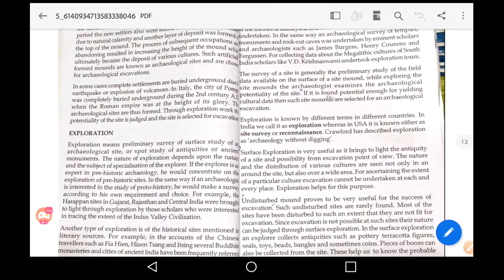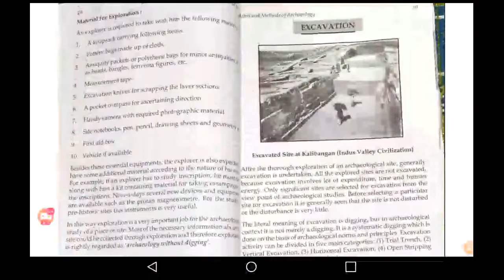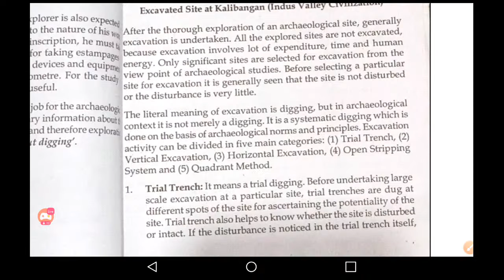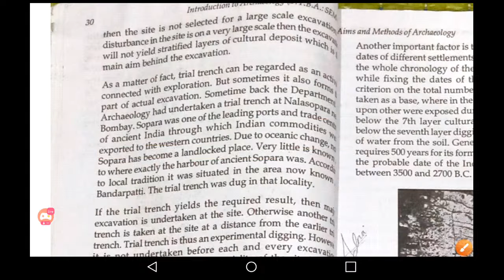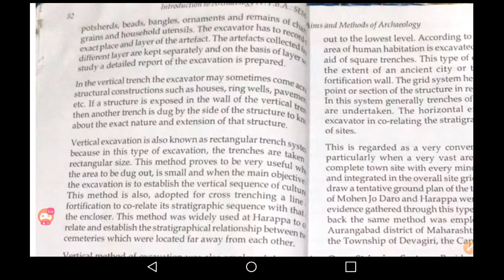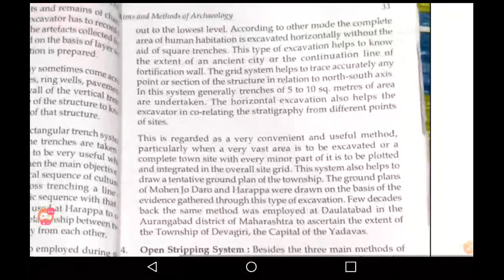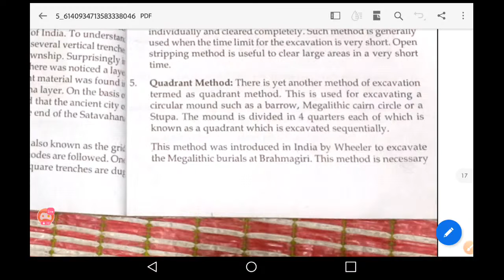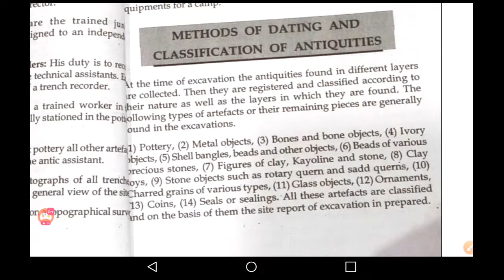Archaeology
Watch me stream Adobe Acrobat on Omlet Arcade!